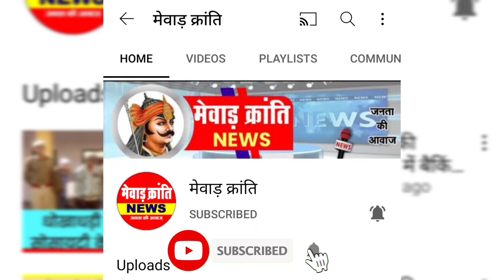Salumber congress ने निकाली तिरंगा गौरव पदयात्रा